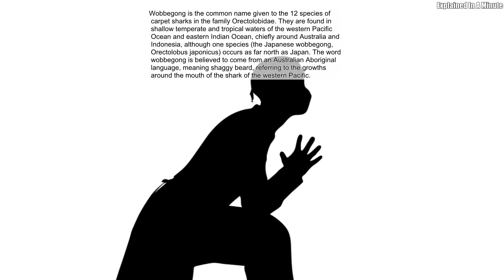Wobbegong Is The Common Name Given To The 12 Species Of Carpet Sharks In The Family Orectolobidae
Wobbegong is the common name given to the 12 species of carpet sharks in the family Orectolobidae. They are found in shallow temperate and tropical waters of the western Pacific Ocean and eastern Indian Ocean, chiefly around Australia and Indonesia, although one species (the Japanese wobbegong, Orectolobus japonicus) occurs as far north as Japan. The word wobbegong is believed to come from an Australian Aboriginal language, meaning shaggy beard, referring to the growths around the mouth of the shark of the western Pacific. Source: Wikipedia